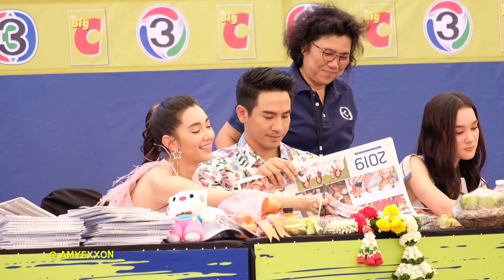Pope Thanavat - Bella Ranee ส่งความสุข รับปีใหม่ 2562 25Nov18 (Part 6/8) | AmyExxon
โป๊ป ธนวรรธน์
เบลล่า ราณี
ร่วมด้วย เดียร์น่า ฟลีโป, หลุยส์ สก็อตต์, พรีม รณิดา, แพท แพทริเซีย, พีช พชร, เพื่อน คณิน, ออกัส, ป๋อ ณัฐวุฒิ
ส่งความสุข รับปีใหม่ 2562
Event: งานเซ็นปฏิทินช่อง 3 ปี 2562
@ Big C พระราม 2
25 Nov 2018

(Part 6/8)

ขอขอบคุณ น้องน้ำหวาน และพี่เอ๋ PB มือคลิปตลอดทั้งงานนี้ค่ะ
ขอความกรุณาอย่าตัดเครดิตคลิปออกนะคะ
*** ห้ามตัดต่อคลิปของเรา ***